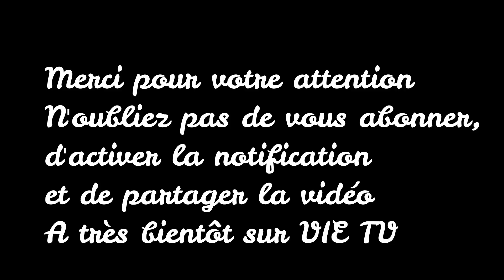Comment réagir quand ton fiancé te tripote? (Ton fiancé né de nouveau)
Pour vous inscrire à la prochaine session de l'école des passionnés de Dieu qui a lieu le le Vendredi prochain le 08 novembre, veuillez suivre ce lien
Que faire quand ton fiancé né de nouveau se permet de te tripoter? Une vidéo qui démontre que c'est possible de vivre ses fiançailles dans la chasteté. Pratiquer la fornication donne une mauvaise fondation et attire la malédiction sur votre couple.